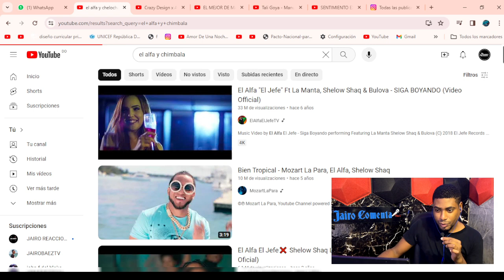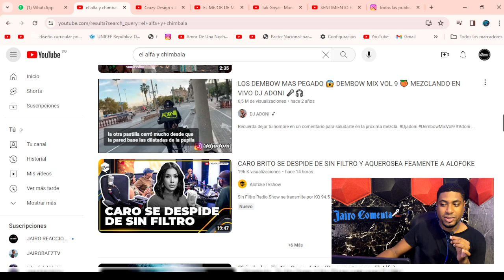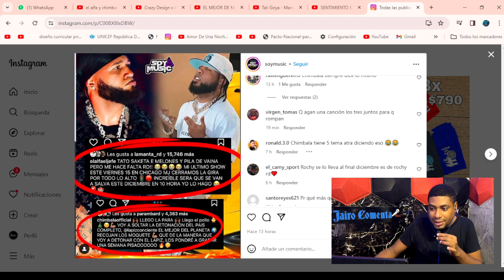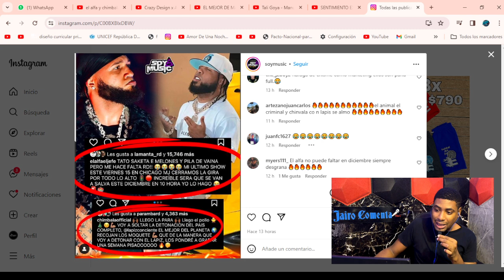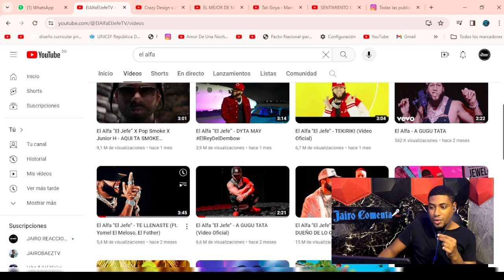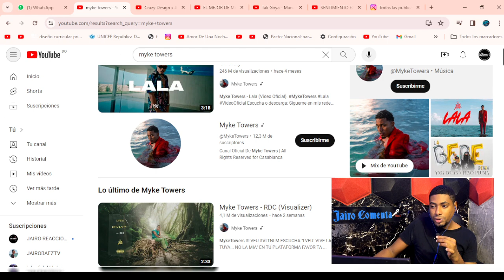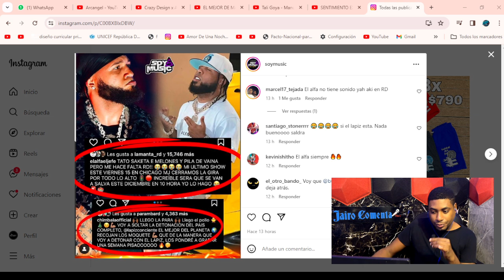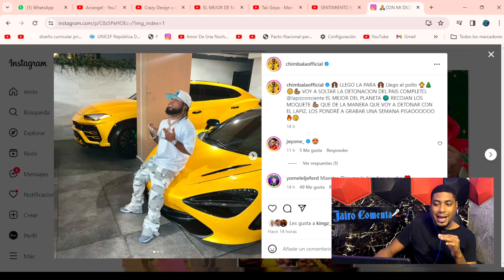LAPIZ CONCIENTE “EN MEDIO DE LA GUERRA FRIA” DE CHIMBALA Y EL ALFA EL JEFE